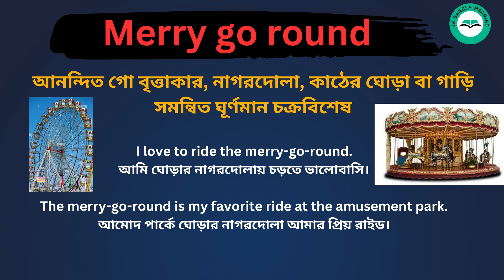Marry Go round Meaning in Bengali /Marry Go round শব্দের বাংলা ভাষায় অর্থ অথবা মানে কি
Marry Go round Meaning In Bengali
 Marry Go round শব্দের বাংলা ভাষায় অর্থ অথবা মানে কি
 Marry Go round Bangla Meaning